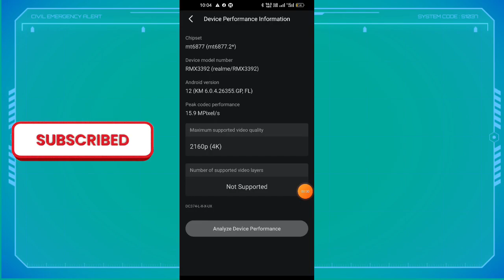Kinemaster Update new problem Solved | kinemaster new version layer problem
Hlw dosto -- In this video mai aaplogo ko kinemaster ke new upade ke bad jo problem ho rhi h jaise video me layer lagane ka usko kaise solved karna h isko jankari dunga so video ko last tak jarur dekhe or Kinemaster ke problem ko solved kre .

Tags --
kinemaster update problem
kinemaster mod apk New version
kinemaster new problem
kinemaster without watermark download
how to download kinemaster update version
how to download kinemaster without watermark
Kinemaster update problem Tamil
Kinemaster update problem 2022
Kinemaster update problem solve
Kinemaster update problem today
Kinemaster update problem without watermark
Kinemaster update problem no watermark
Kinemaster video editing
Kinemaster video editing effect
Kinemaster me unlimited layer kaise lagaye
Kinemaster mod apknew version
Kinemaster effect

                                       Channel'.🙏🙏